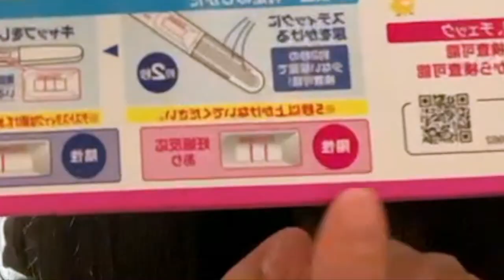４人目妊娠疑惑をハッキリさせるpregnancy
4人目可愛いなぁ
逢いたいぞ